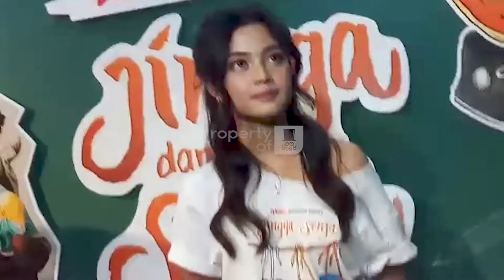JINGGA DAN SENJA | YORIKO ANGELINE DIPERTEMUKAN DENGAN ABIDZAR AL GHIFARI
Yoriko Angeline menceritakan tentan perannya di serial Jingga dan Senja. Di series yang diadaptasi dari novel best seller karya Esti Kinasih ini, Yoriko memerankan karakter Tari, anak SMA yang berhadapan dengan lingkungan yang unik. Di sini, Yoriko beradu akting dengan Abidzar Al Ghifari.

Lantas bagaimana cara Yoriko Angeline dan Abidzar Al Ghifari membangun chemistri, untuk bermain di serial ini?